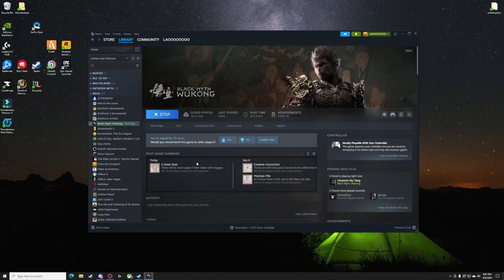LaoAndrew Plays Black Myth: Wukong | DAY THREE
Andrew checks out Black Myth: Wukong to see what kind of experience it has to offer!